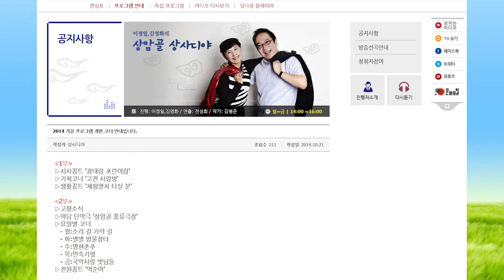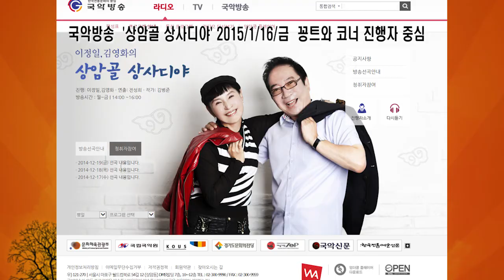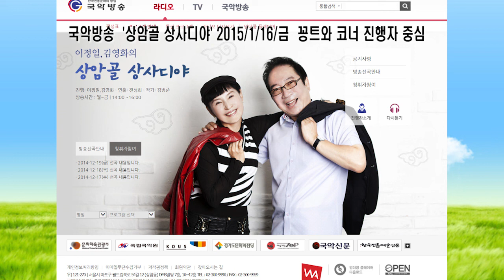국악방송 상암골 상사디야 다시보기 1월15목 진행 이정일 김영화 연출 전성희차장 대본 김병준 작가15116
국악방송(수도권 FM99.1- 지역방송은 광주국악방송, 전주국악방송. 남원. 목포진도. 부산. 대구. 경주포항, 강릉으로 방송) 문화정보와 꽁트 프로그램인 ‘상암골 상사디야’는 평일 오후 2시부터 4시까지 이정일 명창과 명MC 김영화님 진행으로 시사꽁트와 생활꽁트, 고전 사랑방, 풍류극장, 전원꽁트와 요일별로 민속기행, 별별장터, 명현춘추등 다양한 코너로 진행됩니다. 작가 김병준이 극본을 쓰고 국악방송 전성희PD 연출로 월요일에서 금요일까지 방송되는 ‘상암골 상사디야’ 많은 성원 부탁 드리겠습니다. 이 영상물은 김병준작가가 업로드 합니다. 국악사랑하는 동호인들 찾아 나서는 김병준 작가의 ‘국악사랑 벗님들’ 영상인터뷰 원하시면 바로 아래 이메일로 연락 주세요. 방송출연도 하시고 추억의 영상선물도 받으세요. 출연 문의는 김병준 작가에게 해주세요.